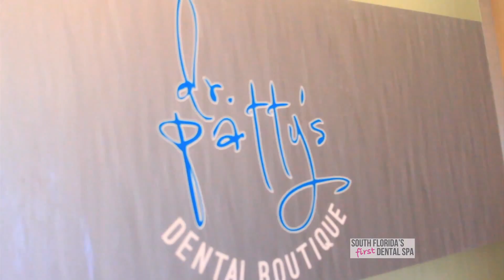Cosmetic Braces at Dr. Patty's Dental Boutique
South Florida's First Dental Spa